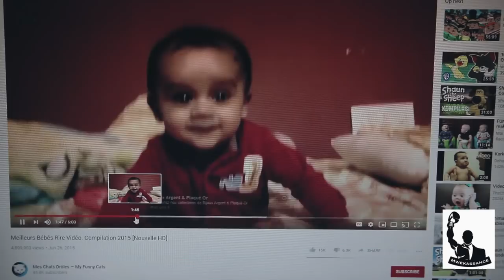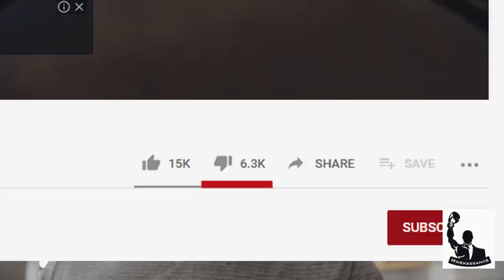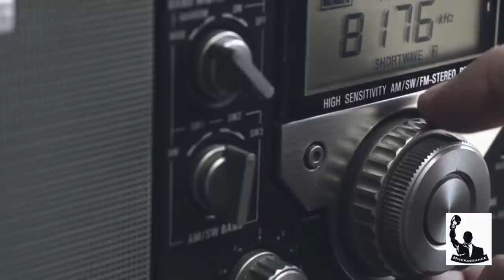5eme video de la deuxieme chaine de Zack Mwekassa